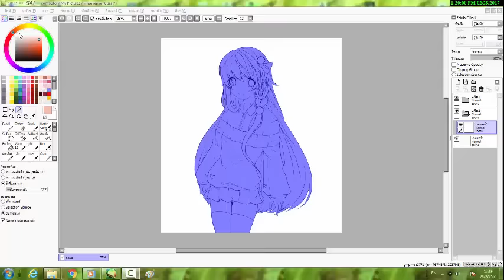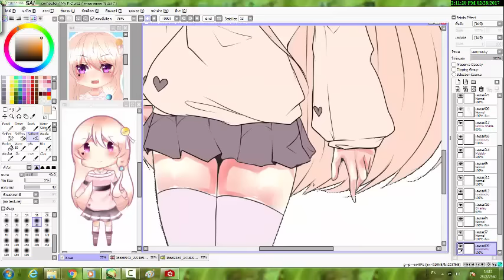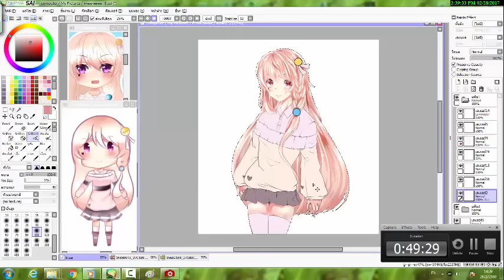※รางวัลที่ 2※ Thanistha Nopsanti